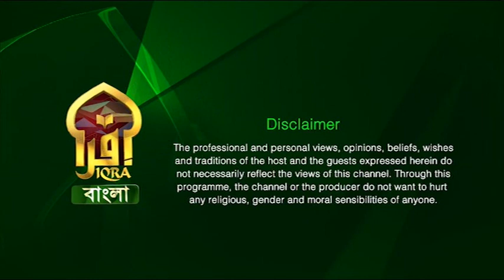Enlightened Journey II Imam Abul Hossain II 10052023